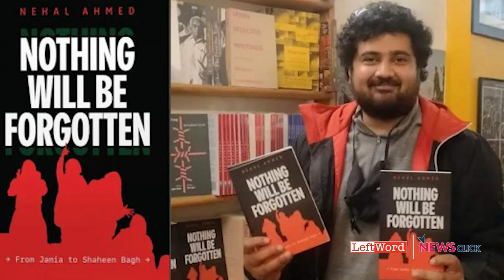In Conversation With Nehal Ahmad, Author of Nothing Will Be Forgotten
In this video, LeftWord Books and Newsclick talk to author and scholar Nehal Ahmed, whose first book Nothing Will Be Forgotten has won the prestigious Muzaffar Ahmad Memorial Award for 2022. The book, published by LeftWord, is an anecdote about the protests on the Jamia Millia Islamia campus against the Citizenship (Amendment) Act in 2019.